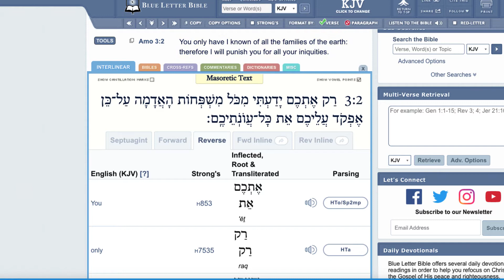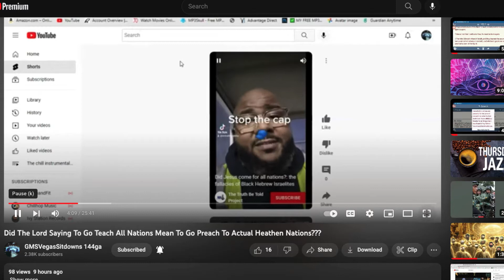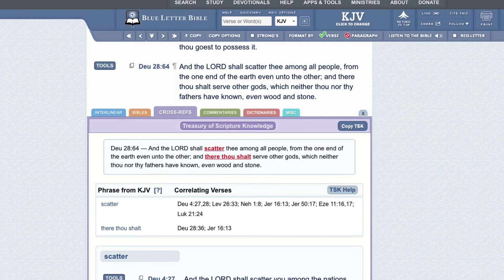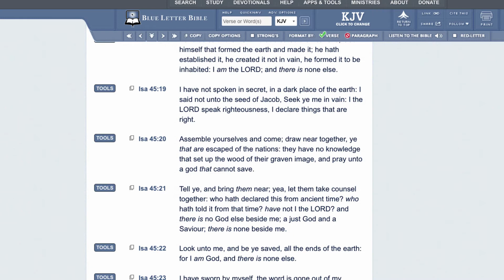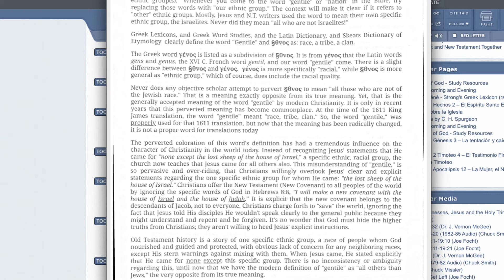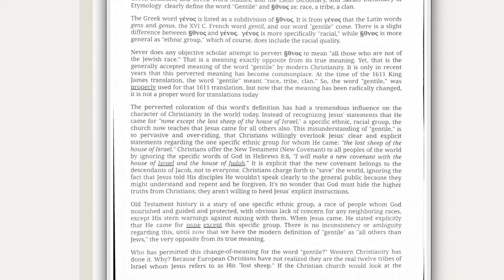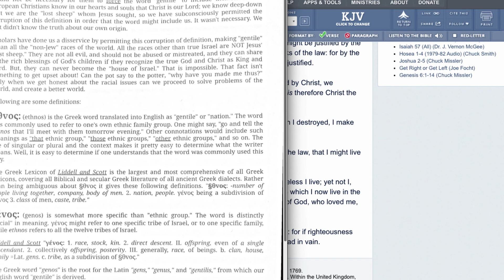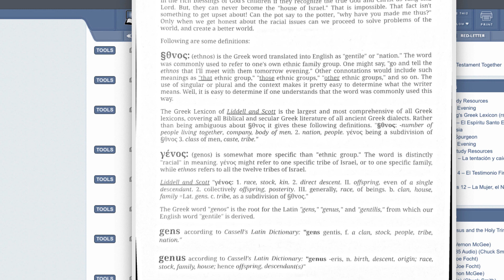Various Topics: ETHNOS (Now Christians Are Going Into The Greek/Hebrew)